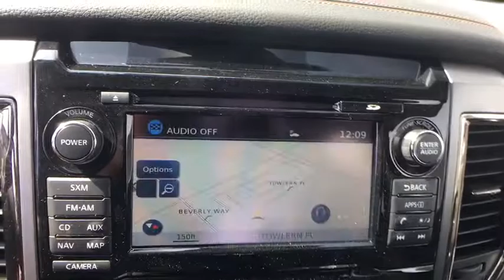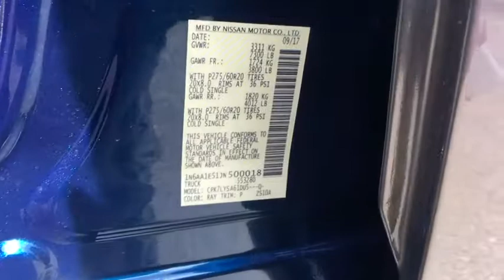2018 Nissan Titan Ashburn, Manassas, Chantilly, Vienna, Springfield, VA 50635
2018 Nissan Titan available at Browns Dulles Nissan in Ashburn, Virginia. Servicing the Manassas, Chantilly, Vienna, Springfield, VA area.
2018 Nissan Titan Platinum Reserve - Stock#: 50635 - VIN#: 1N6AA1E51JN500018